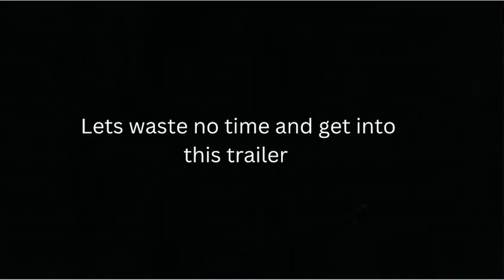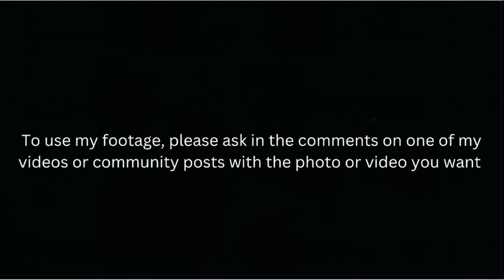Tom Henry Channel Trailer — 1 YEAR ON YT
Hello there!
This is my first channel trailer in 3 months and my first one for 2024. This is a bit of an unusual upload on a Wednesday. The reason is because my channel started today 1 year ago on February 14, 2023.

Thanks for the support and i really enjoy uploading railway related content